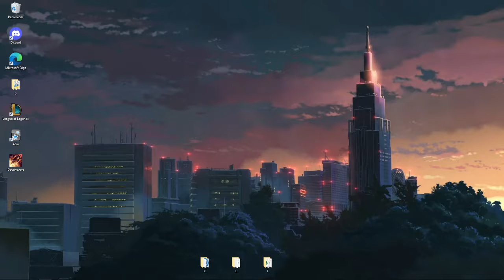Quinn aram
EXTRATAGS